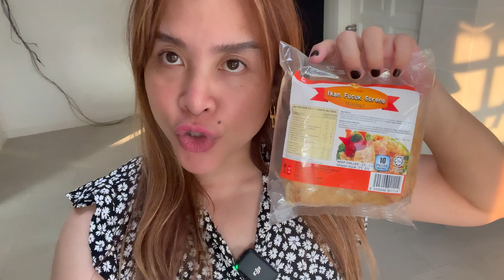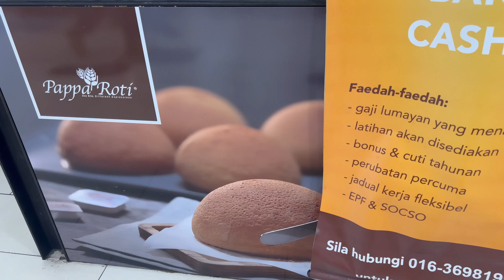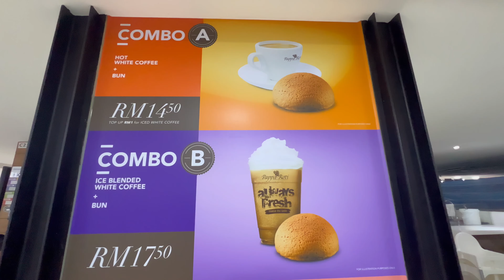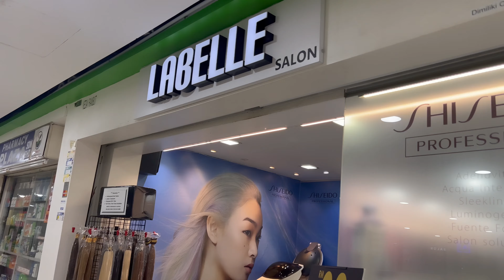THE BEFORE & AFTER MAKEOVER |MAY EGAGANDA PA BA? KAYA BA? TARA ALAMIN NATIN KUNG PWEDE PA! 😬